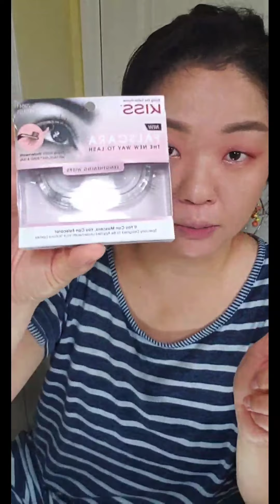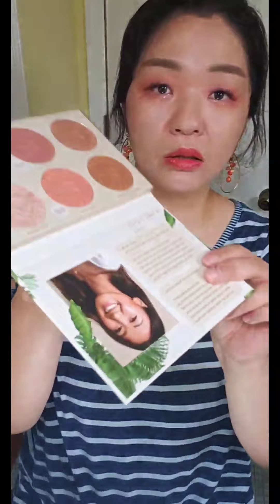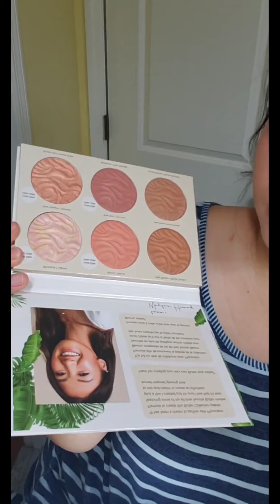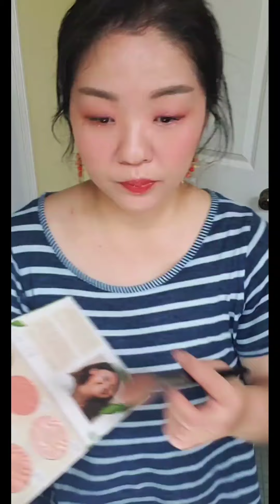[생방/종료] 하울( 글리터 팔레트, 맥 라뮤끄립, 에스티로더 퓨처리스트, 메이크업포에버등)세로보기추천!